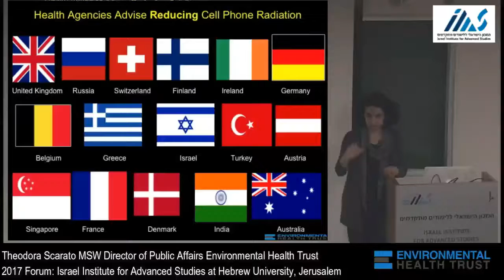The CDC Removed Warning About Children and Cell Phones in 2014